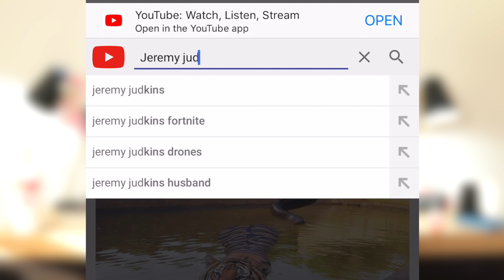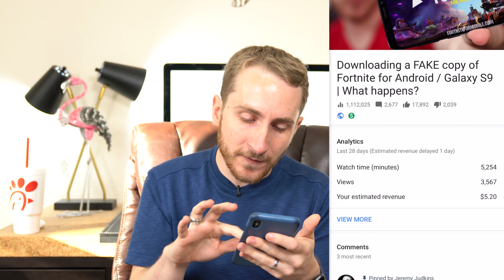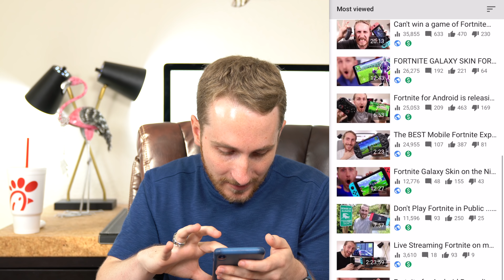Why I quit making Fortnite Youtube Videos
I was making a ton of Fortnite videos in 2018. Fortnite for Android. Fortnite for Switch. Fortnite for PS Vita, etc. However, I suddenly stopped. Why?

MY GEAR
► Main 4k Camera | Sony a7R III with 24-70 G Master
► Backup Camera | Canon 80D
► Lens for Canon | 24-70MM F2.8L
► Vlogging Camera | Sony RX100 V
► LED Lights
► Light on Top of Camera
► Only Drone I use | Mavic 2 Pro
► La-Z-Boy Desk Chair